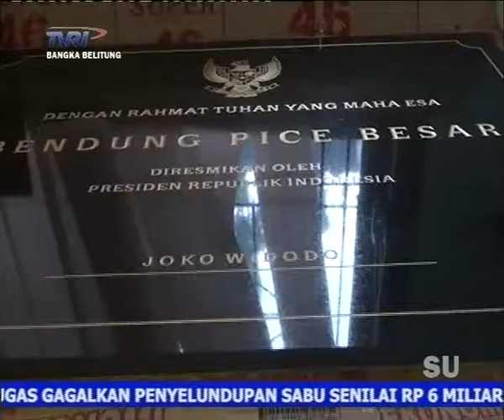PROYEK BESAR DI BABEL SIAP UNTUK DIRESMIKAN PRESIDEN JOKOWI mp4 Output 1 avi Output 1